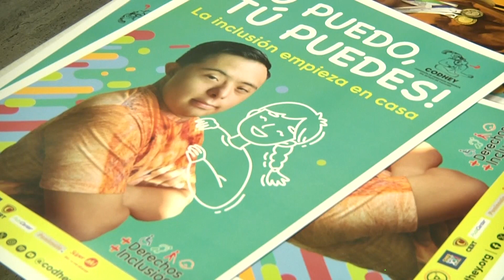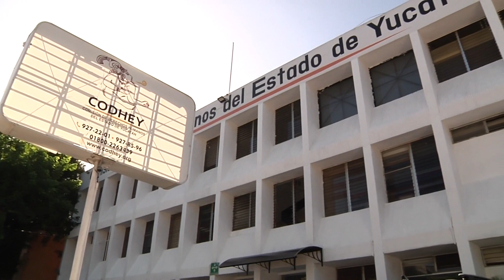Rodrigo tiene discapacidad visual, eso no le impide ser una inspiración para la gente | TELE Yucatán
Rodrigo tiene una discapacidad visual, sin embargo, eso no le impide ser una inspiración para la gente que lo conoce.

A través de su trabajo ayuda a mucha gente. 👏👏👏👏